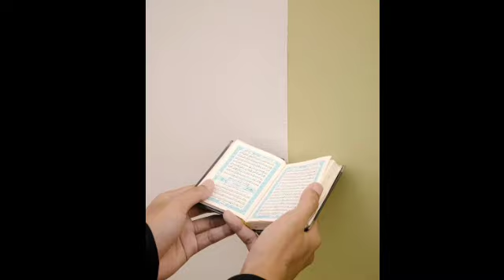Lose Yourself And Save The Relationship - خود ہار جاؤ اور رشتے بچالو